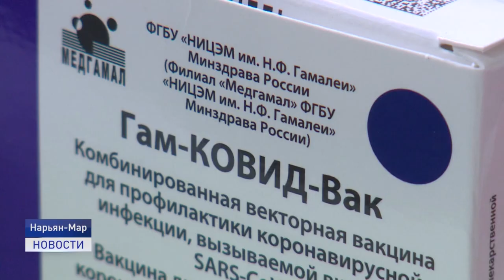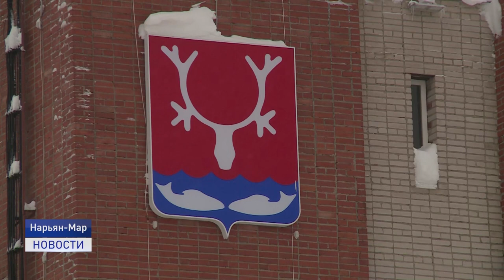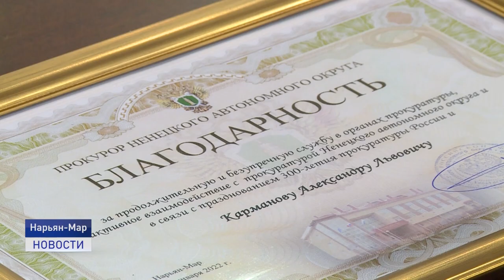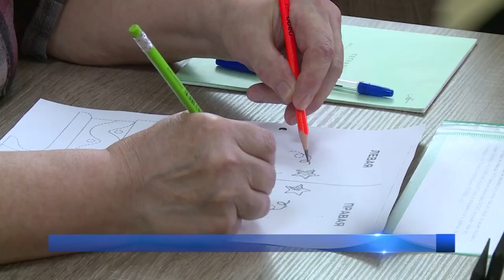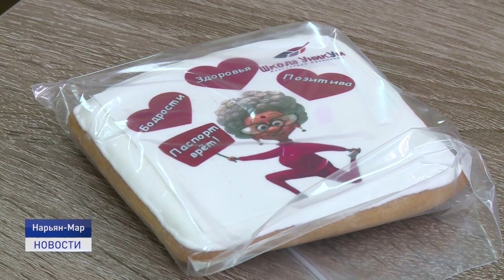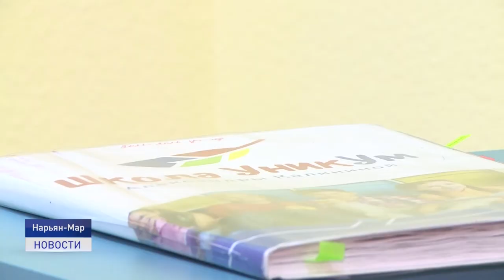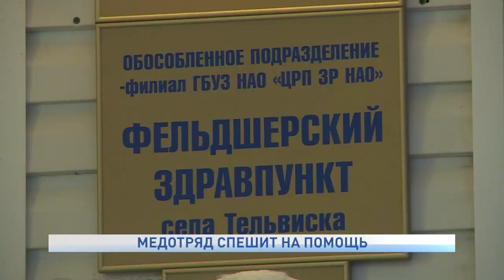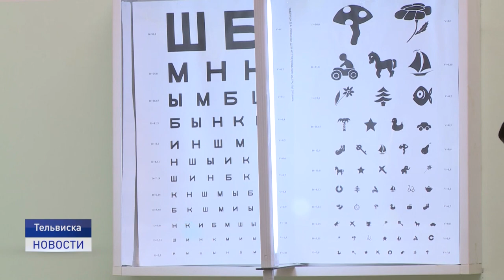Новости Ненецкого округа от 17.01.2022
Нарьян-Мар к крещенским купаниям готов. Традиционно они пройдут на Качгортинской курье. Толщина льда в этом месте достигает шестидесяти сантиметров. Для удобства жителей будут созданы все условия.

Глава региона​ Юрий Бездудный провёл рабочее совещание с сенаторами и депутатами Государственной Думы, представляющими Ненецкий автономный округ в Федеральном Собрании.

Подведены итоги независимой оценки качества условий оказания услуг окружными учреждениями культуры, образования, социального обслуживания и здравоохранения за 2021 год.